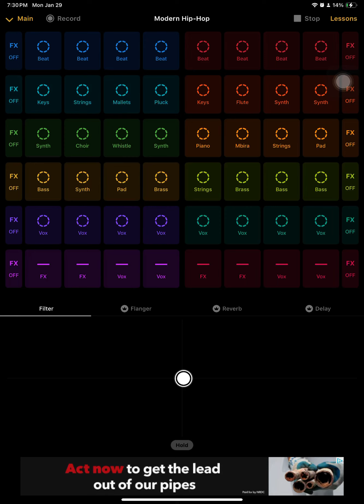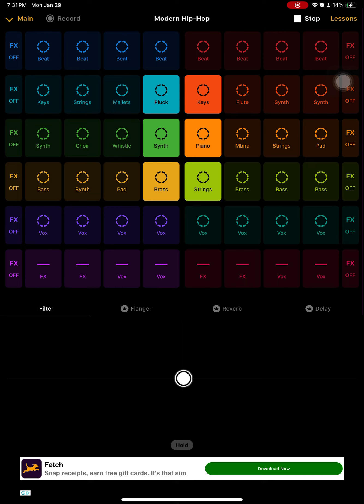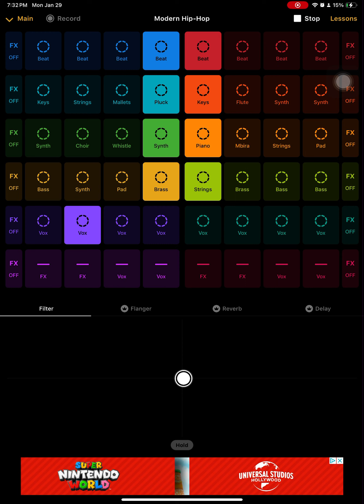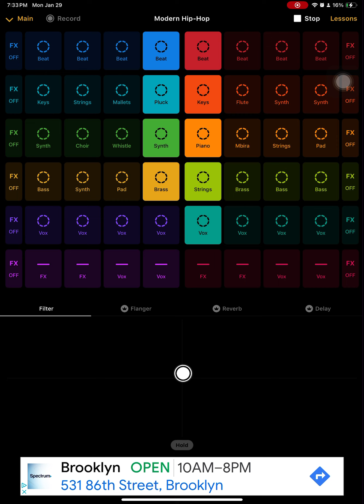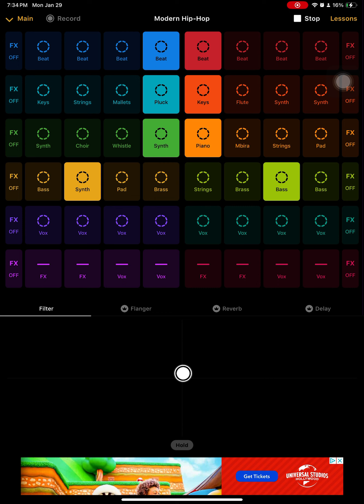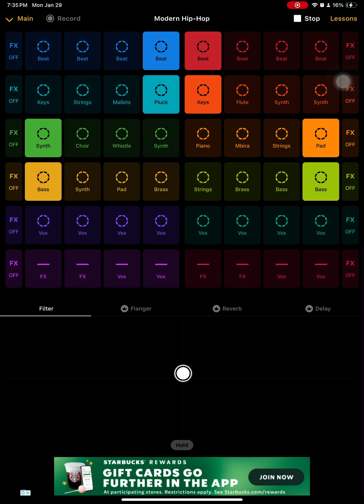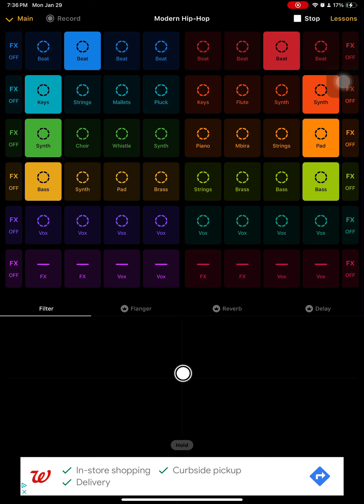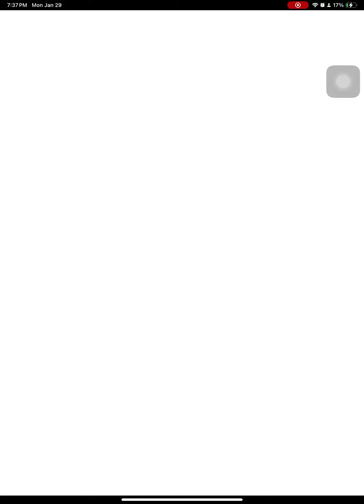Berserking Rage (My First Song)